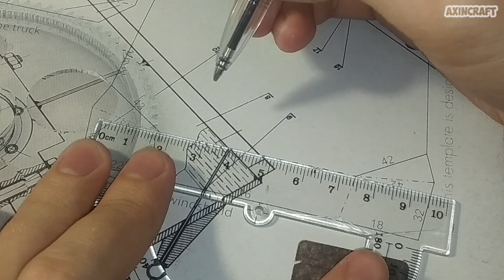How to make Tesla Cybertruck from cardboard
How to Make Elon Musk's Tesla Cybertruck. Have a nice viewing to everyone!

Music from the video:
The Chapu - Melodia Ritmica
Typekast - Robot Drop
Flying Steps - We Are Elektrik

Put likes, tell your friends and be sure to comment! =)

Good luck to everyone and see you soon! =)